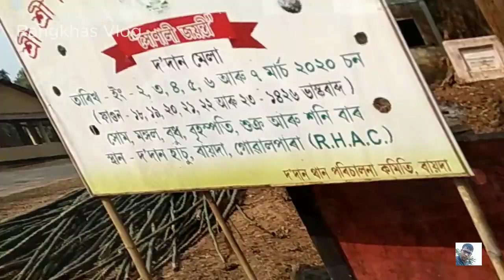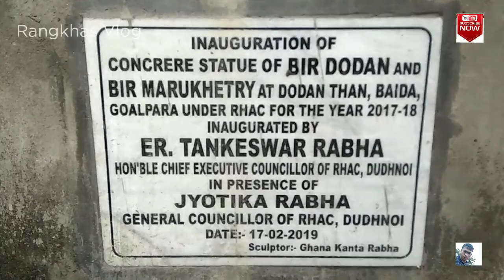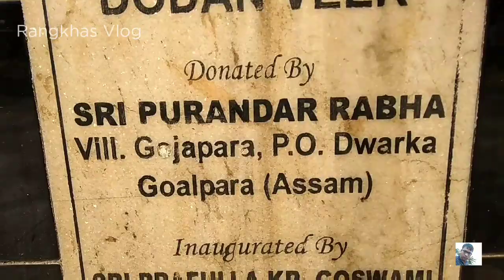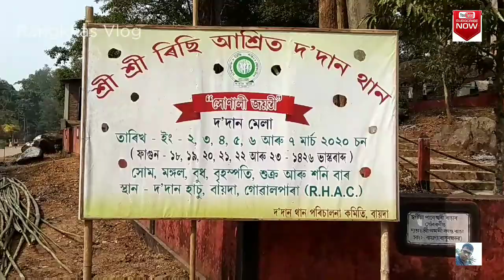Dodan Mela Hygienic Vlog -1 চাফ চিকুনৰ খণ্ড ১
দ'দান হাচু, বায়দাত, ৰাভা হাজং স্বায়ত্ব শাসিত পৰিষদৰ অন্তৰ্গত গোৱালপাৰা জিলা সদৰৰ পৰা ২৯ কি: যি: আঁতৰত, ১৭ নং ৰাষ্ট্ৰীয় ঘাইপথ আগিয়াৰ পৰা মানকাচৰ ১২ নং ৰাজ্যিক পথৰ ১৯ কি: মি: আৰু ৰাভা হাজং স্বায়ত্ব শাসিত পৰিষদৰ পশ্চিম দিশৰপৰা শেষৰ জয়ৰামকুছিৰ পৰা 24 নিলগত অৱস্থিত, ৰংছাই বজাৰৰ নিচেই কাষত।

এই বেলি ৫০ তম্ বাৰ্ষিক ও সোণালী জয়ন্তী বৰ্ষ উদযাপনৰ বাবে কমিটিয়ে নিজৰ কাম সমূহ সুচাৰুৰূপে পৰিচালনা কৰাৰ পূৰ্ণ গতিত প্ৰস্তুতিৰ প্ৰচেষ্টা হাতত লোৱা দেখা গৈছে।

ৰাভা জাতিৰ জাতীয় উৎসৱ বায়খো কেনেধৰণৰ
উদযাপন কৰা হয় তাৰ প্ৰদৰ্শনৰ ব্যৱস্থা কৰা হ'ব।